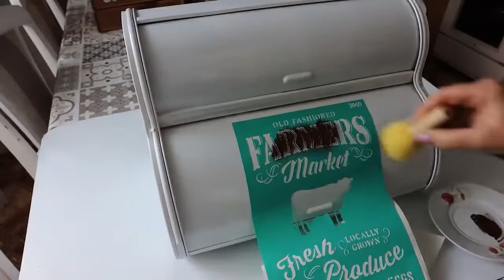How repair old things - A friend wanted to throw out the old bread bin.